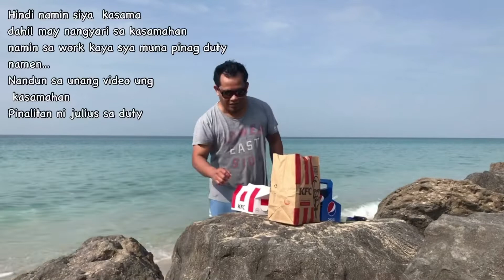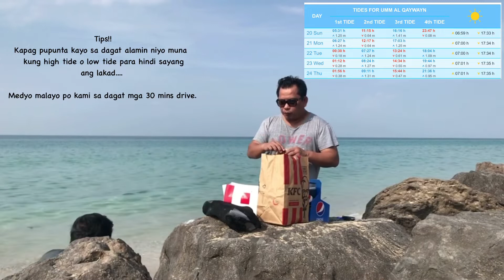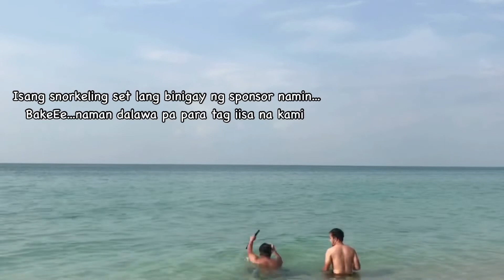SNORKELING | UNANG GAMIT | KFC MUKBANG | BIV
Unang gamit po ni Mangyan ng snorkel

Don't forget to like, share and subscribe to my YouTube channel and hit the bell button so you will be notified whenever we upload new video, give thumb up if you enjoyed and comment down below what videos you want to see next.

By